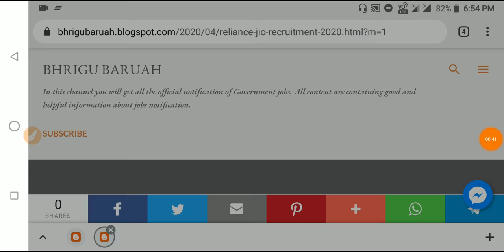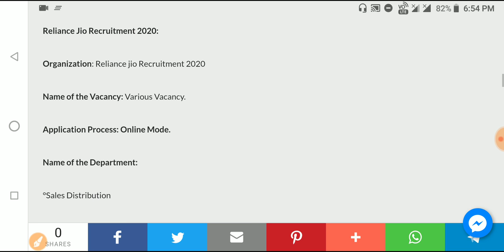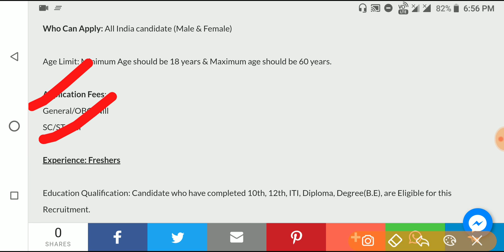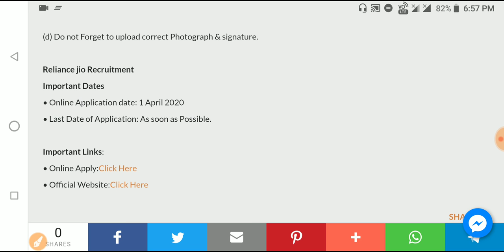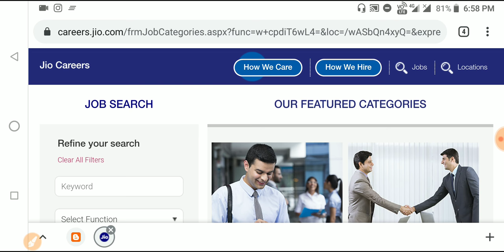Reliance Jio Recruitment 2020|10th,12th & Graduate Eligible|Online Apply for Reliance Jio 2020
•General Mathematics

•Analytical Resoning

•General English

•General Science

•Qualitive Amplitude

•General Awareness

•1500+ MCQ

•2000+ MCQ History

•700+ MCQ Economy

•1500+ MCQ g.science

»»Verbal,Non-verbal Resoning